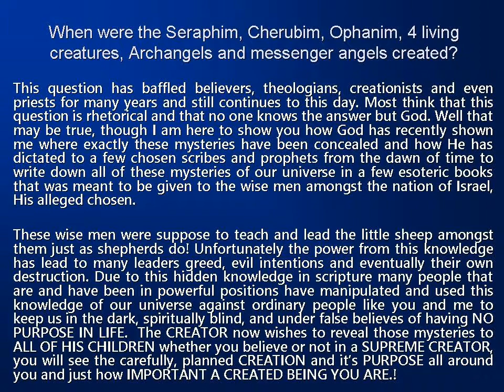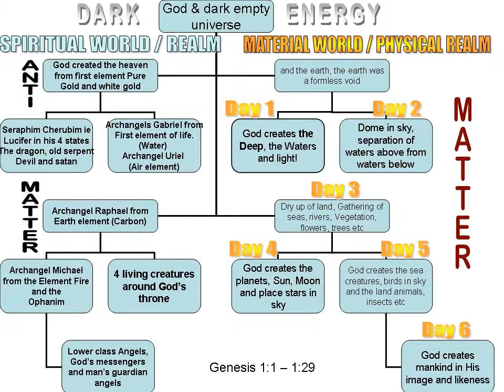What was before the BIG BANG..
My intentions is simply to reveal the deeper hidden secrets of the Universe which has been concealed in the very first creation account written down in Genesis 1 of scriptures which has been used as a control meganism by many influential men in both our ancient past and present to gain authority, wealth and power over you and me.